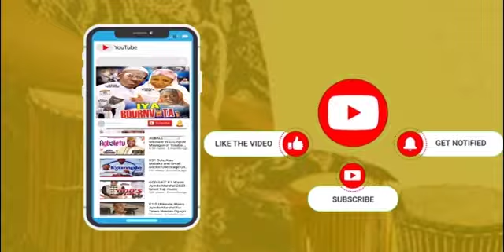Mc Oluomo Akinsanya & his Chief outside for Oba Oloworo